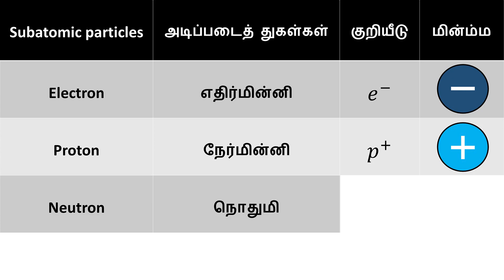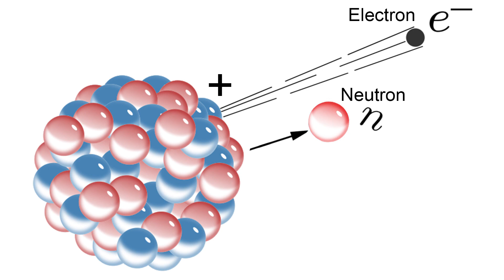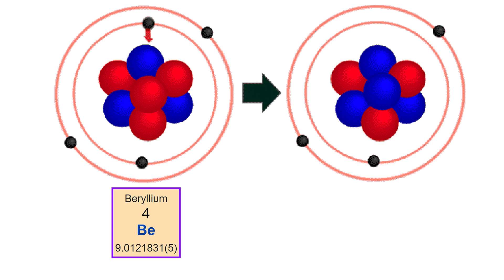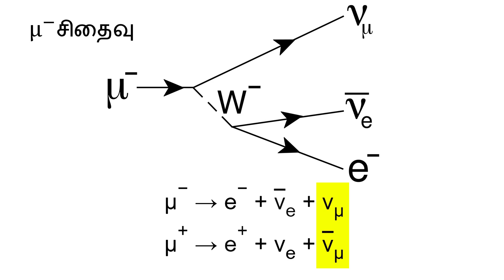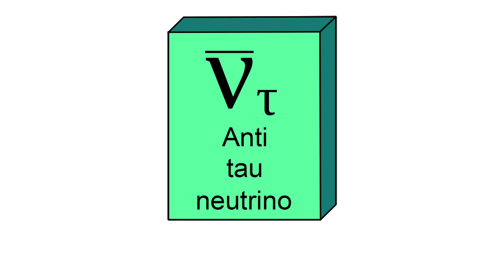Neutrino Explained in Tamil | Quantum Mechanics Tamil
What is a neutrino? Where do these neutrinos come from? How are neutrinos produced? Let's take a look into the mysterious world of neutrinos in Tamil.

Host: Santhosh Kumar D